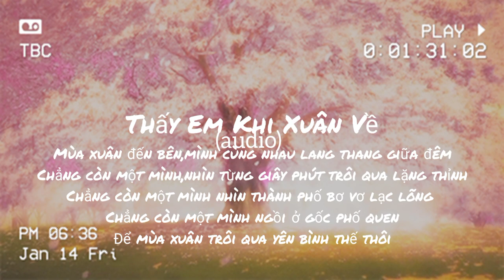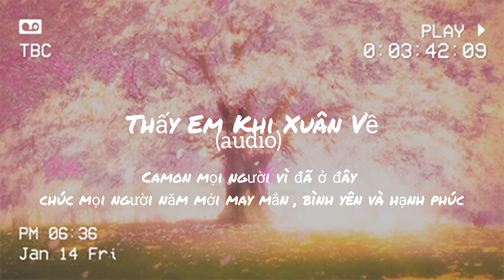Thấy Em Khi Xuân Về - DangDay | Official Audio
Bài Hát: Thấy Em Khi Xuân Về
Sáng Tác: Hờ Đen
Thể Hiện: DangDay
Hoà Âm,Phối Khí: Viroft
Voice: R-Civity Sutdio

•Chúc cho tất cả mọi người năm mới bình an hạnh phúc và thành công , chúc cho các cặp đôi đang yêu nhau sẽ giữ được ngọn lửa bùng cháy đó .

(Xuân)

                 THẤY EM KHI XUÂN VỀ
Ver1:
Mùa xuân đến bên,một mình lang thang giữa đêm
Dấu hết những tâm tư,một năm trôi qua sao quá nhanh
Chẳng có ai mong chờ, chẳng có ai bên cạnh
Để mùa xuân trôi qua yên bình thế sao

Đk:
Nhưng bất chợt thấy em đi cùng mùa xuân ở chốn đông người
Bất chợt thấy em nở nụ cười làm ta ngất ngây
Nhìn vào đôi mắt em sáng như vì sao trong lúc giao thừa
Làm lòng anh đắm say trong lúc xuân về

Ver2:
Mùa xuân đến bên,mình cùng nhau lang thang giữa đêm
Chẳng còn một mình,nhìn từng giây phút trôi qua lặng thỉnh
Chẳng còn một mình nhìn thành phố bơ vơ lạc lõng
Chẳng còn một mình ngồi nhìn góc phố tối đơn côi vậy thôi
Để mùa xuân trôi qua yên bình thế thôi

Đk:
Vì bất chợt thấy em đi cùng mùa xuân ở chốn đông người

Ver out:
Mùa xuân đến bên (cùng nhau ấm êm)
Mùa xuân đến bên (cùng nhau hát lên)
Mùa xuân có em (như là giấc mơ)
Để mùa xuân trôi qua yên bình với nhau.